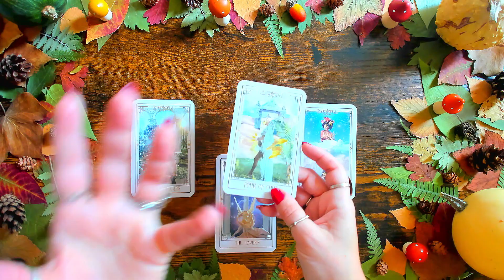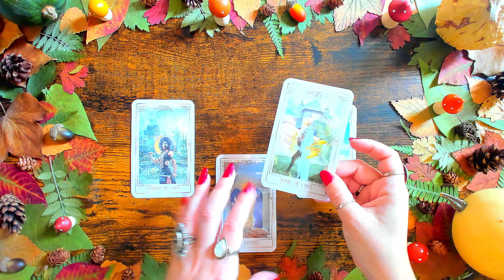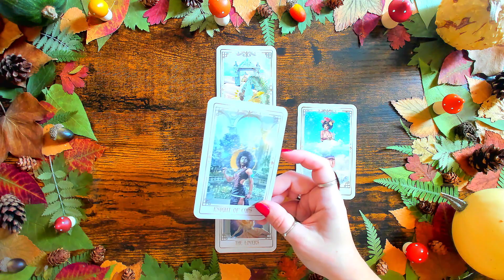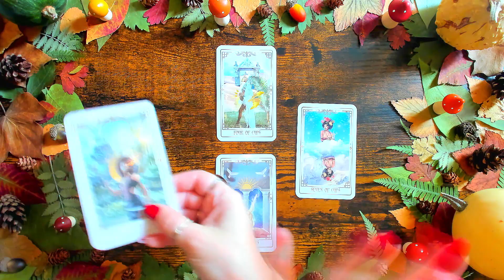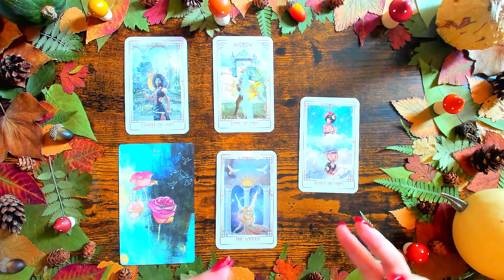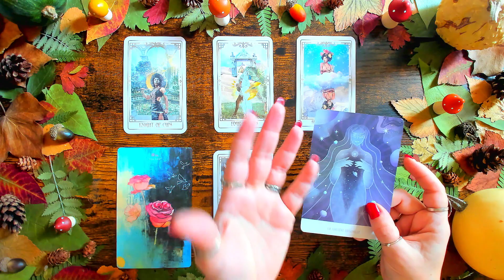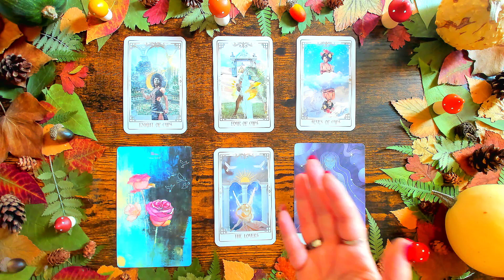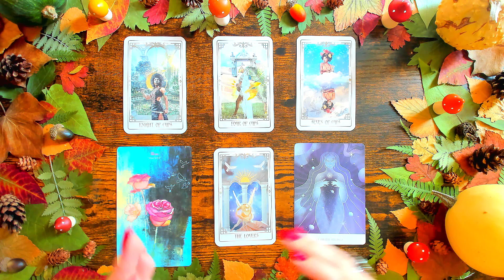🍂 Gémeaux - Octobre 2023 🍄 Le Choix du Coeur 🍁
🔮 Cet horoscope a été réalisé avec :
✨ The Starspell Tarot par SiriusTarotCo
✨ The Flower Medicine Oracle par Cathy Nichols